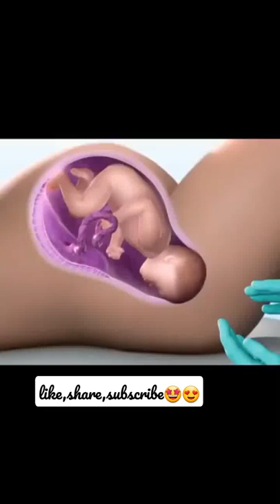Normal Delivery#shorts neet futuredoctor babyborn 🥰😍